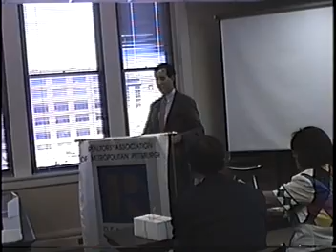1997 Realtors D.C. Trip - U.S. Senators Spector and Santorum